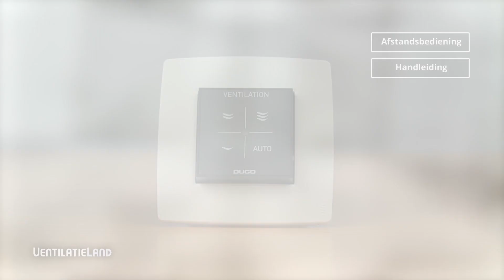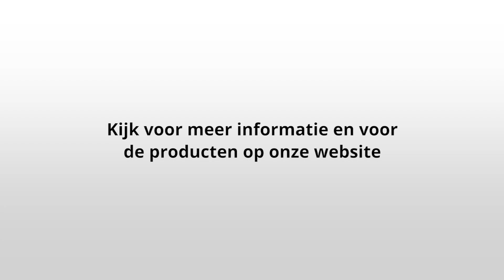Productvideo - DUCO Box Silent Alles-In-Een Pakket (perilex) | Ventilatieland.nl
DUCO C Systeem mechanische ventilatoren zijn ontwikkeld voor de centrale afzuiging van middelgrote woningen of voor woningen waar meer afgezogen dient te worden in verband met koken, roken, meerdere badkamers, toiletten, et cetera.

DUCO ventilatiesystemen zijn uitermate geschikt voor vraaggestuurd ventileren op basis van CO2 of luchtvochtigheid waarbij u de keuze heeft om de sensoren per ruimte te plaatsen om in de box zelf. Daarnaast zijn de DUCO ventilatoren zijn erg compact met een modern design.

Op de youtube pagina van Ventilatieland.nl vind u steeds de beste instructievideo's voor het gebruik van onze ventilatiematerialen. Speciaal gemaakt voor beginnende klussers. Heeft u brandende vragen?

(telefonisch zijn wij ma. t/m vr. van 08:30 tot 22:00 uur en za. van 09:00 tot 18:00 uur bereikbaar).